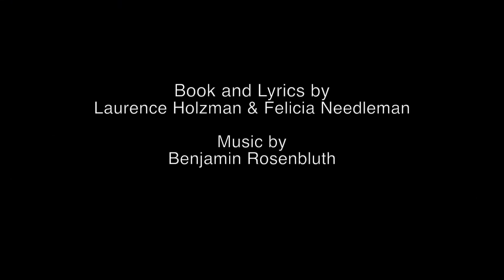How... How...?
"How... How...?" from WALLENBERG, A New Musical Drama
Book & Lyrics by Laurence Holzman & Felicia Needleman
(White Plains Performing Arts Center, November 2010, Directed by Annette Jolles)